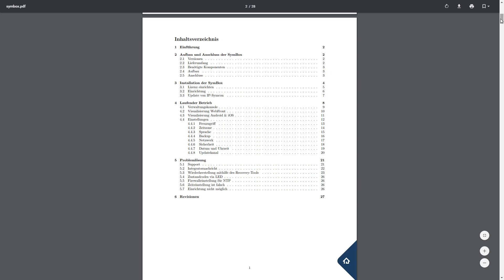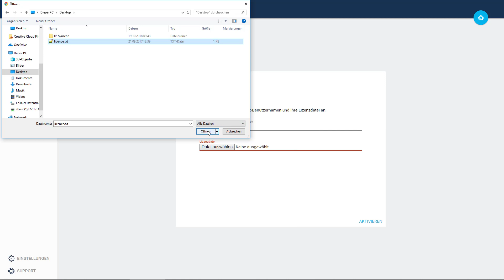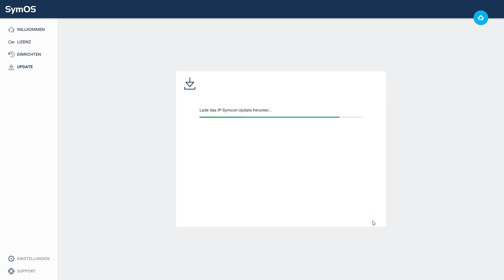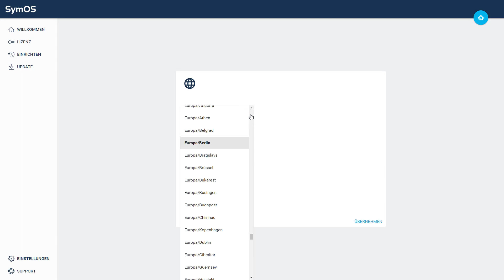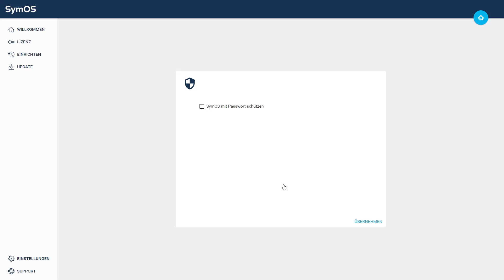SymBox - Erste Einrichtung der IP-Symcon Zentrale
Die erste Einrichtung der SymBox neo mithilfe des integriertem SymOS. Es gibt den IP-Symcon Server in 2 verschiedenen Versionen. Einmal als "Aluminium" fürs Wohnzimmer und als "Hutschiene" zur einfachen Montage im Sicherungskasten.